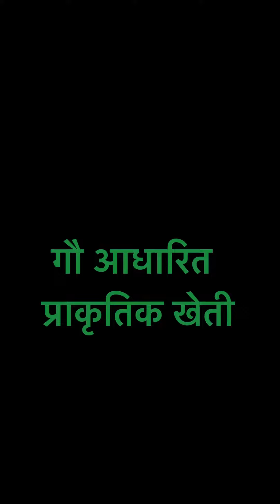Jeevamrit making process in meerut KARBANIC ORGANIC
Jeevsmrit gau adharit kheti jaivik kheti organic fertiliser